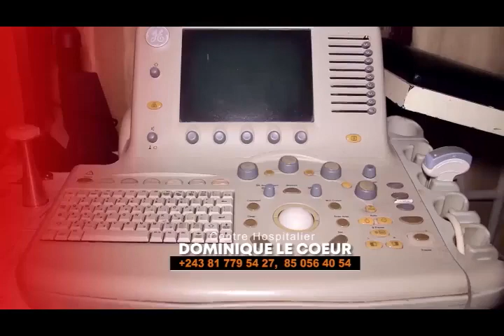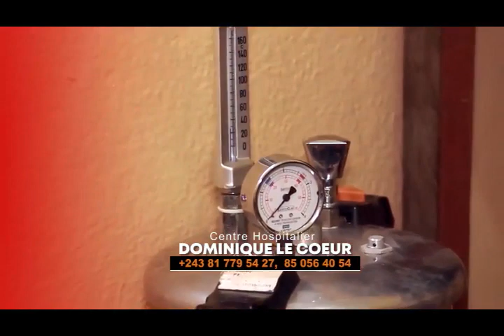TAUX YA B'EMBOUTEILLAGES NA VILLE PROVINCE YA KINSHASA ELEKI, BA NZELA EZA TE, MITUKA ELEKI EBELE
FONDATION MALUWA : MAG FM LINGALA